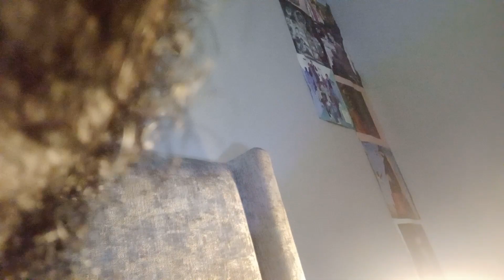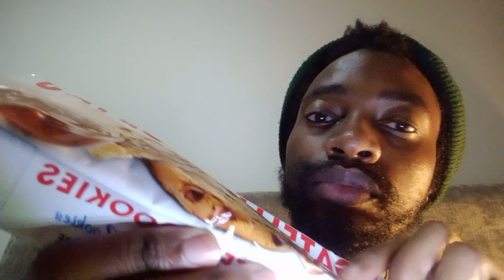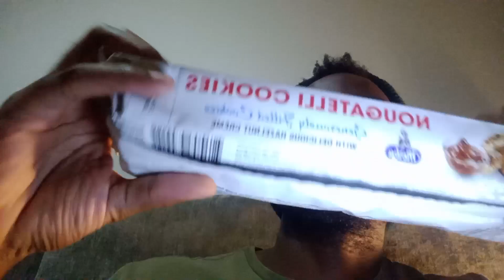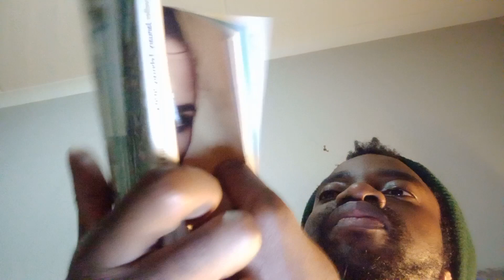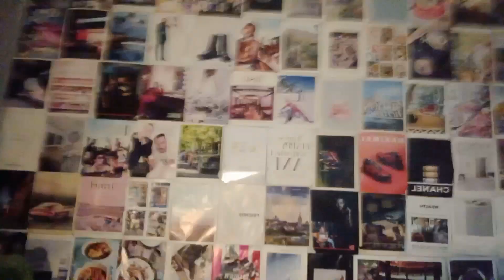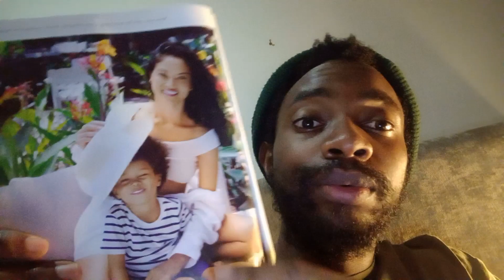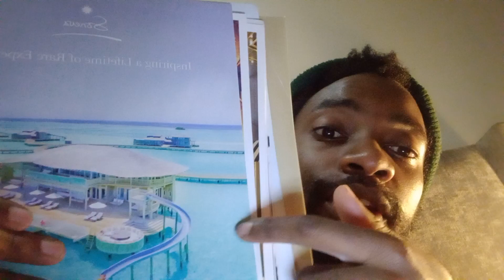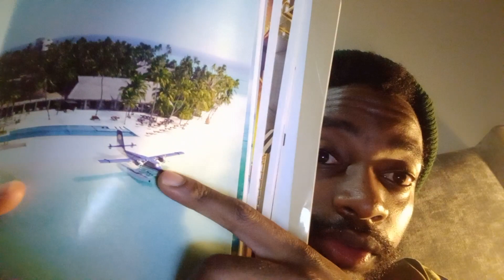ASMR | Random Fast And Aggressive Triggers (Lofi)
My book